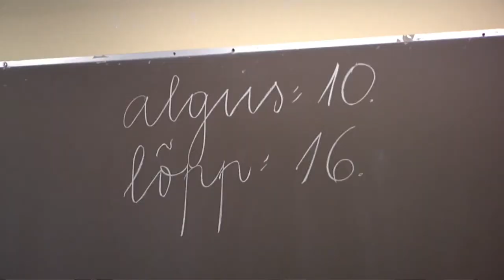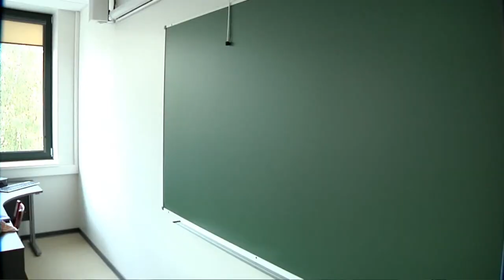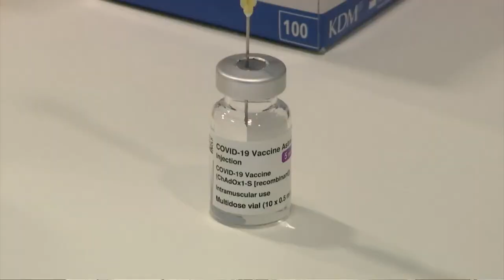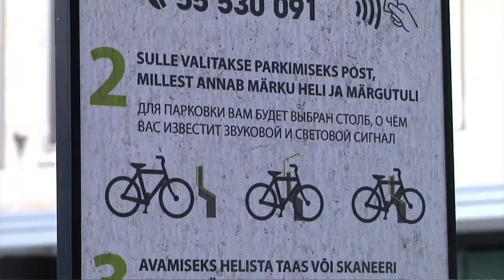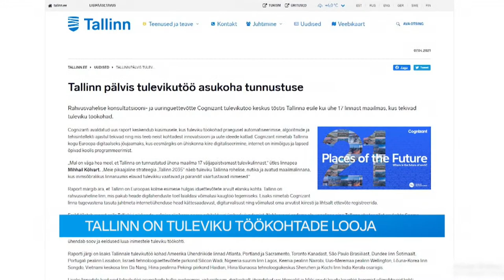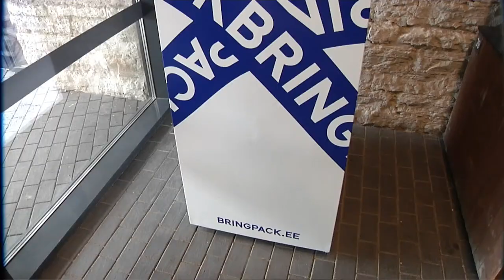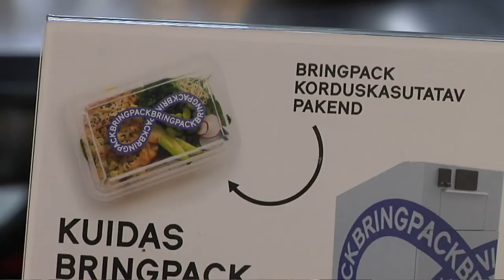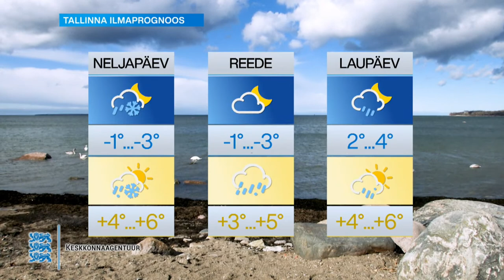07.04.2021 - Tallinna uudised